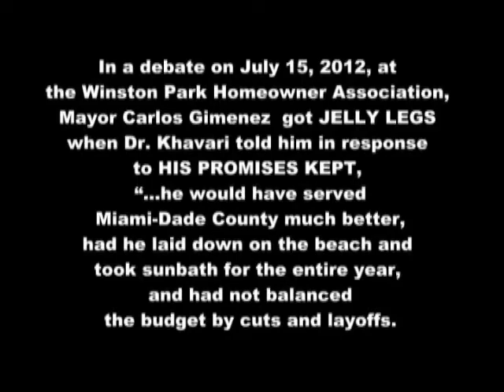Mayor Carlos Gimenez has JELLY LEGS!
At a debate with Mayoral Candidate for Miami Dade County, Dr. Farid Khavari, current Mayor Carlos Gimenez got nervous upon being outed by Dr. Khavari!